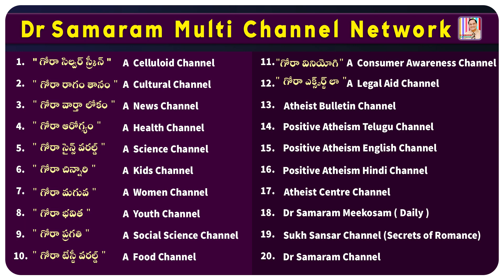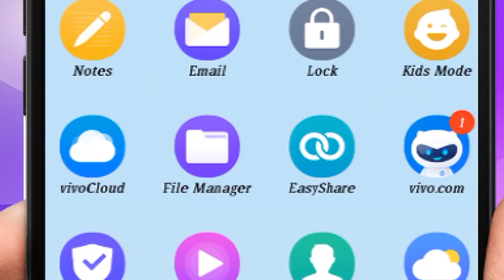అసలు తులసి మొక్కకి ప్రత్యేకత ఏమైనా ఉందా ? in Gora Pragathi Channel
నమ్మకాలు-మూఢనమ్మకాలు (Epi 144) Nammakalu Mudanammakalu  in Gora Pragathi Channel by Dr Samaram and anchoring by Dondapati Lakshmi Padmaja.